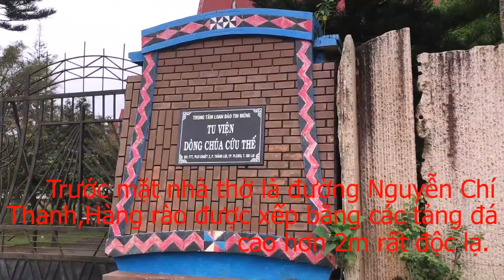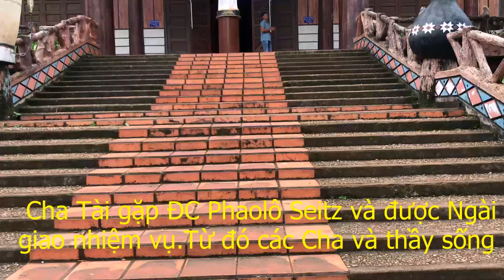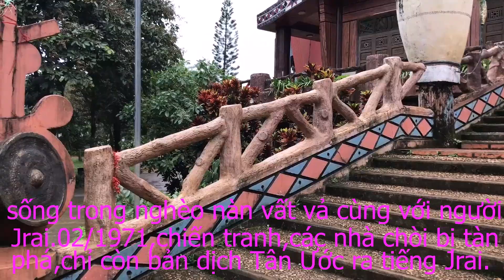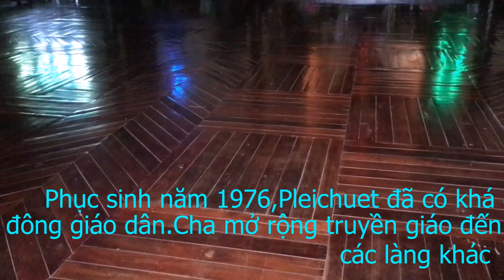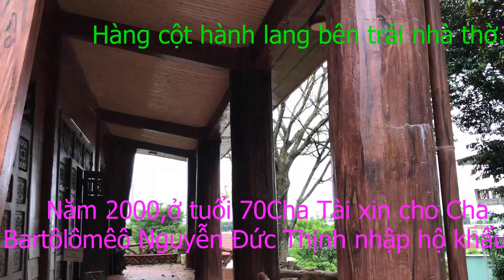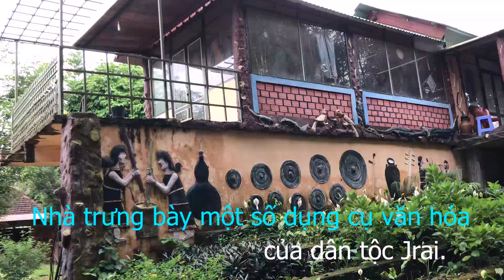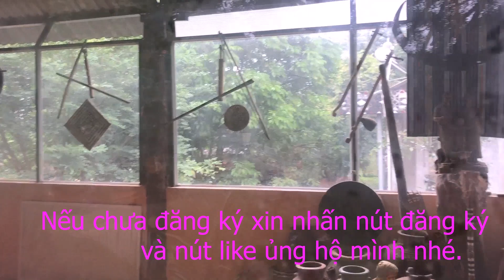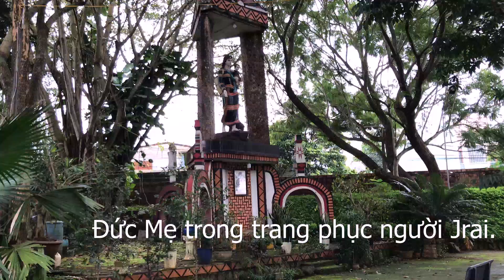Nhà thờ PleiChuet.Kiến trúc nhà Rông độc đáo lớn nhất miền Pleiku.Giáo phận Kon Tum.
Nhà thờ Pleichuet là một trong ba Trung Tâm Truyền Giáo do Dòng Chúa Cứu  Thế phụ trách ở miền Pleiku.Đc/ Phường Thắng Lợi,Pleiku,Gia Lai.